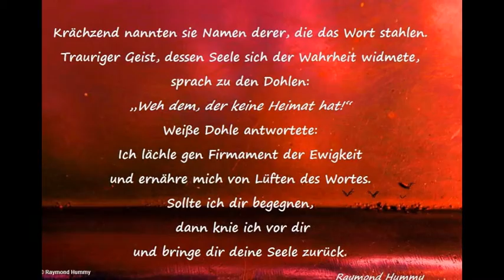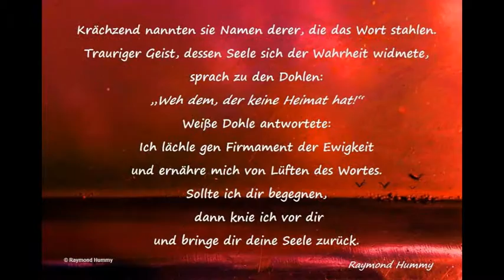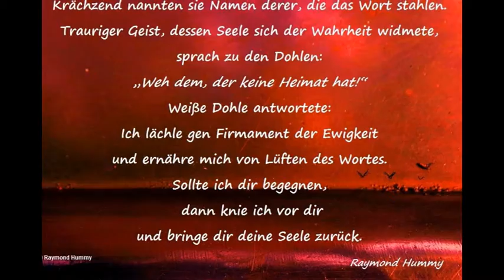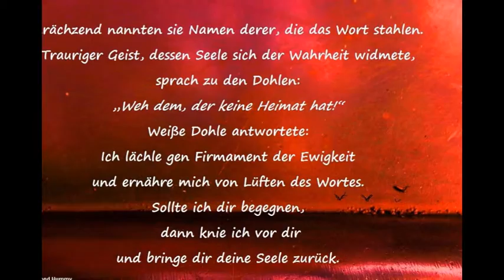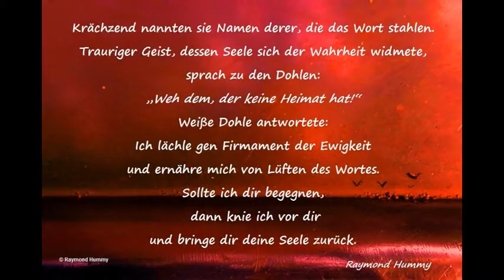"Also sprach ER" Lyrik Raymond Hummy Art - Also sprach Zarathustra Richard Strauss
Lyrik + Compugraphie by Raymond Hummy
Musik: Richard Strauss: Also sprach Zarathustra  Op. 30 TrV 176 Das Tanzlied Seattle Symphony Orchestra (Ausschnitt)